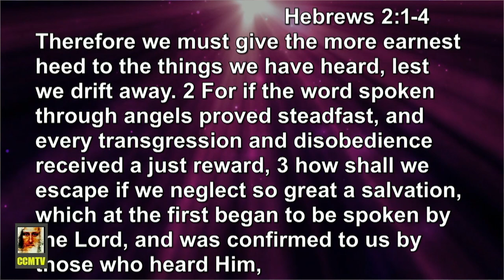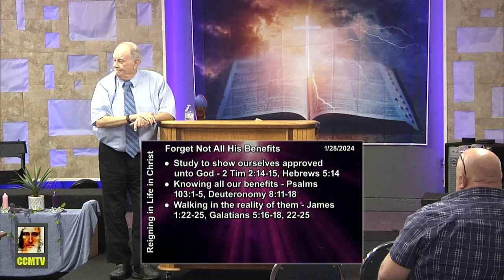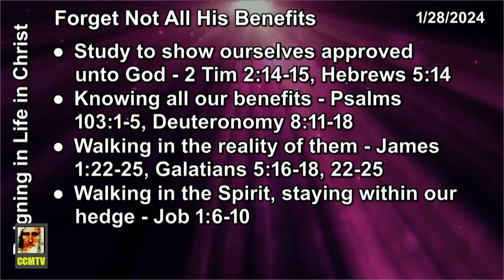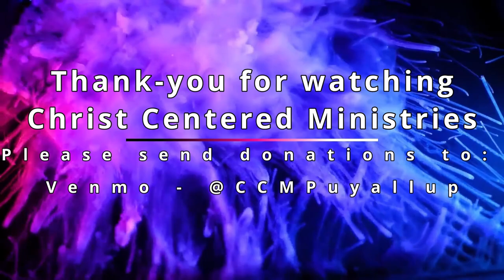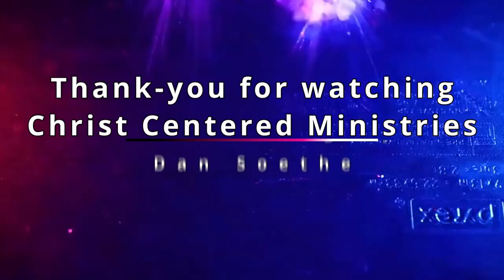Forget Not All His Benefits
Christ Centered Ministries (CCM)
12012 62nd Ave E